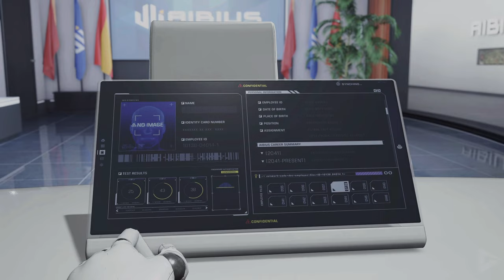EXOPRIMAL All Cutscenes (Full Game Movie) 4K 60FPS Ultra HD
EXOPRIMAL All Cutscenes (Full Game Movie) 4K 60FPS Ultra HD includes the full story, ending and final boss of the game. The game was played, recorded and edited by Gamer’s Little Playground team. We recorded the game in 4K 60FPS on PS5. In short, the video includes the full game, ending and all story related scenes. The video includes the ending, full story, all cutscenes, final boss, all bosses, no commentary, all missions and all cinematics.

🌟 DESCRIPTION🌟

"4/10 not worth even $40 at this point. Super repetitive gameplay and only 1 game mode, super obnoxiously long story that tries so hard to be cool and smart with parallel dimension, time travel, and rogue A.I. but instead of letting you explore those concepts through gameplay or well crafted cinematics; you just have to sit through dialogue and have the story be told to you and even then you still end up lost because they throw literally 5 different mysteries that surround the whole narrative but instead of solving these 1 by 1 you just get random bits thrown at you here and there.

Absolutely nothing burger that could have been something if they either chose to focus on a single player or multiplayer experience; instead you get a half-ass version of both.

🎥 MOVIE LIBRARY 🎥

📱 SOCIAL MEDIAS 📱

📋 HASHTAGS 📋